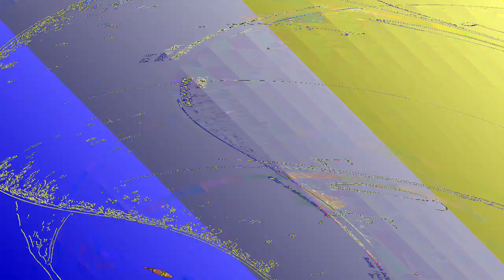[EPILEPSY WARNING] Movie 23 06 14 15h53m43s